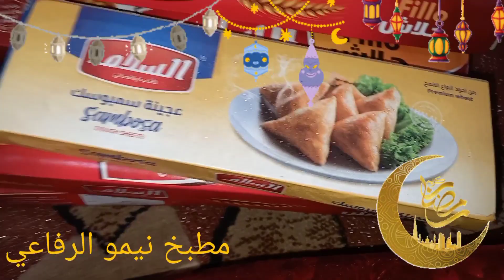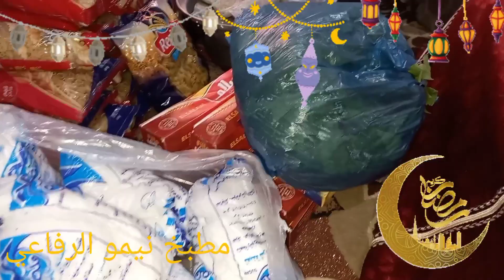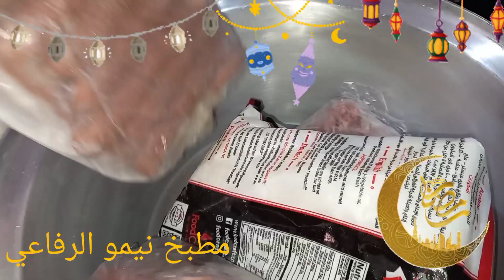اكبر فديو مشتريات لشهر رمضان موسم العروسه السنه دي بشكل مختلف تعالو شوفو ماما جابتلي ايه 💓💓♥